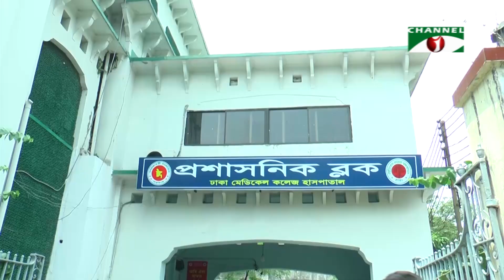হাত হারানো রাজীবের অবস্থা অবনতি